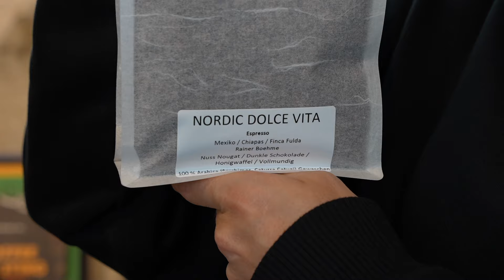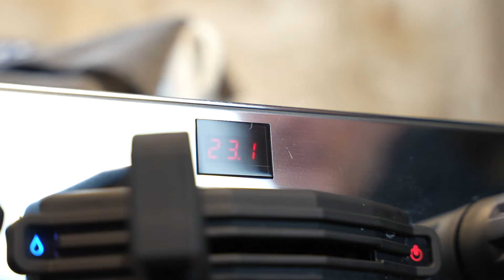ESPRESSO REZEPT: NORDIC DOLCE VITA - Italienische Espresso-Perfektion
Moin Leute!
Willkommen zur „Nordic Dolce Vita“ Espresso-Zubereitung! Dieser Espresso vereint die typisch italienische Ristretto-Intensität mit einer etwas sanfteren Note, die wir mit unserer 1:1,5 Ratio erreichen. So holst du das Beste aus 19g Espresso und einem Zielgewicht von 33-35g – in nur 24-27 Sekunden Extraktionszeit. Ob für einen schnellen, intensiven Shot oder als Basis für zwei Cappuccini!

Espressomühle: La Marzocco Pico
Maschine: La Marzocco Linea Mini R

👍 Deine Meinung ist uns super wichtig! Hinterlasse uns gerne eine Bewertung hier bei YouTube oder bei Google Dein Feedback hilft uns nicht nur, sondern macht auch das Thema Specialty Coffee und unseren einzigartigen Kaffee bekannter.
📷 Folge uns auch auf Instagram Instagram (@cycleroasters) für tägliche Einblicke in unsere Kaffeerösterei, exklusive Stories und tolle Kaffeemomente!
🌟 Wir sind nur eine kleine Kaffeerösterei, aber mit einer großen Leidenschaft für qualitativ hochwertigen Kaffee. Jede Unterstützung von Euch hilft uns, unsere Leidenschaft mit noch mehr Menschen zu teilen.
📢 Teile unser Video mit anderen Kaffeeliebhabern und hilf uns, die Welt des Specialty Coffee weiterzuverbreiten.
Danke, dass du Teil unserer Kaffeegemeinschaft bist! Bleib dran für mehr Kaffee-Inspirationen und -Geschichten.
Deine Cycle Roasters